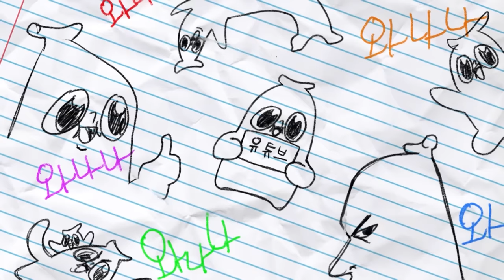쫀득이, 왜 헤어졌는가 토론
우린 너무 슬퍼